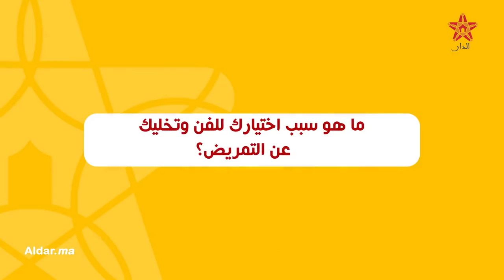مول البندير: تعرضت للتحرش ومدى بيا الوالدة ديالي تكون شيخة